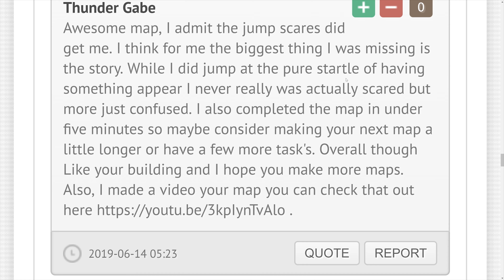This Minecraft map is scary? The Lost Temple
This Minecraft horror map had ok/bad ratings, so I'm playing it.

Map: The Lost Temple
Map Creator: Okaypy